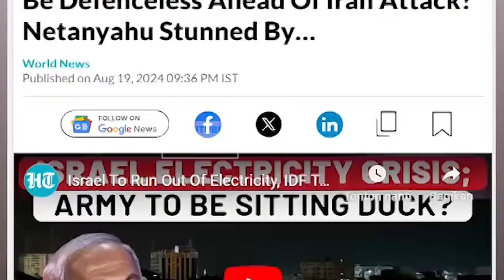Israel Terancam Gelap Gulita Pasca Negara Pemasok Batu Bara Stop Kirim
Perdana menteri Israel Benjamin Netanyahu terkejut lantaran sebuah negara pemasok batu bara melarang ekspor ke Israel.

Dikutip dari Hindustan Times, larangan ekspor batu bara ke Israel menimbulkan kerugian besar.

Pasalnya, kondisi itu menimbulkan kekhawatiran tentang potensi kekurangan listrik di Tel Aviv.

Tentu saja, hal itu mengakibatkan kota-kota di Israel terancam gelap gulita.

Keputusan tersebut disertai dengan pernyataan bahwa batu bara tersebut digunakan untuk tujuan di luar energi.

Hal itu juga mengisyaratkan ketegangan geopolitik yang lebih dalam.

Sementara hal ini terjadi di tengah penantian Iran melancarkan serangan balasan ke Israel.

Jika Tel Aviv masih kekurangan listrik hingga terancam gelap gulita maka menjadi salah satu penghambat dan tak siap menghadapi serangan Iran.